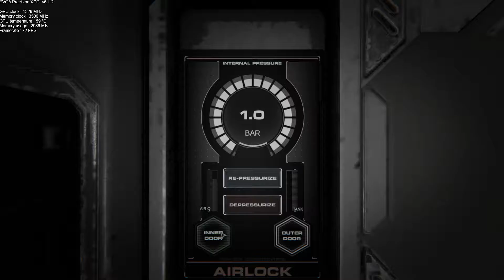Desktop 03 27 2017 03 02 26 11 DVR